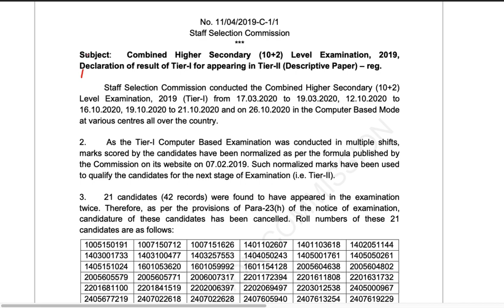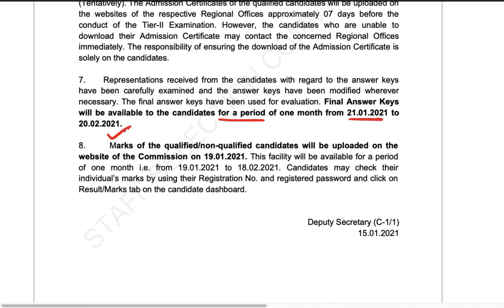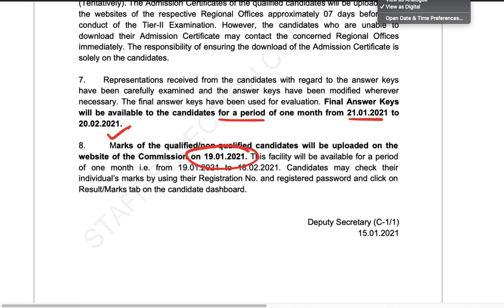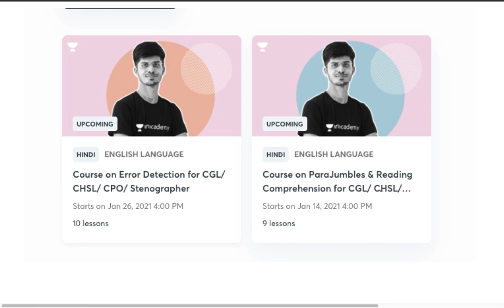SSC CHSL 2019 Tier-1 Result Declared